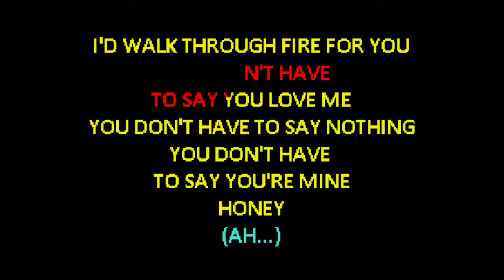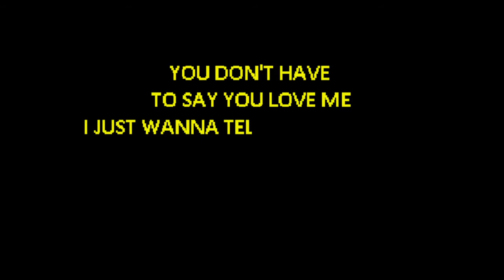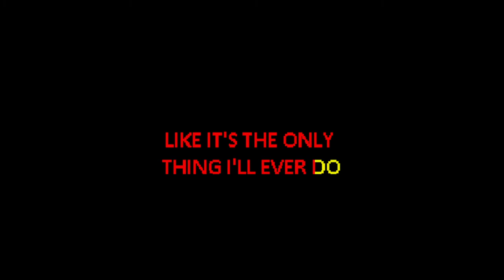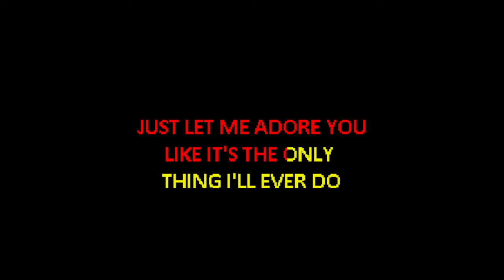Harry Styles - Adore You [Karaoke]